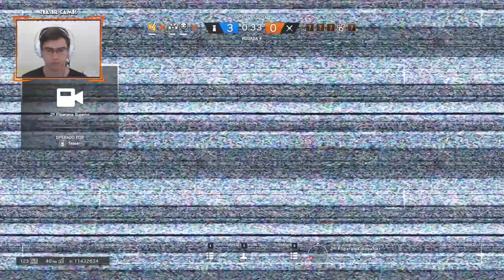Rainbow Six: Siege - Rumo a Diamante #2 - Só Tomei na Boca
Trazendo mais um video pra vocês, e vamos continuar nossa série de R6 tentando pegar Diamante :D

▶️Processador: Core i7 4790k 4.4ghz
▶️Memoria: 16GB RAM DDR3 1600mhz HyperX Fury
▶️Placa de Vídeo Primaria: Geforce GTX 1070 8GB G1 Gaming
▶️Placa de Video Secundaria: Geforce GTX 970 EVGA 4GB
▶️Placa de Video Terciaria: Geforce GTX 760 SC 2GB EVGA
▶️SSD: PNY 120GB 2,5´ SATA III 6GB/s
▶️HD: SATA III 7200rpm 1TB
▶️HD Externo: HD Externo Portátil Samsung USB3.0 1TB
▶️Fonte: Strike X 500w 80 plus bronze
▶️SO: Windows 10 64bits

￭￭￭￭￭￭PERIFÉRICOS￭￭￭￭￭￭